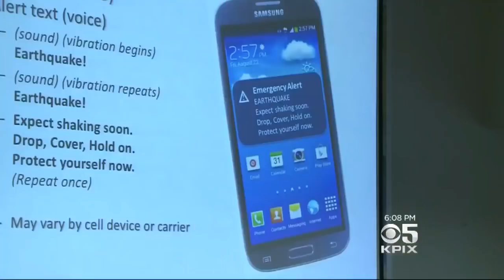Public Quake Early-Warning System Faces Obstacles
The U.S. Geological Survey says an earthquake early-warning system is still years away from widespread use in California. Devin Fehely reports. (1-25-18)